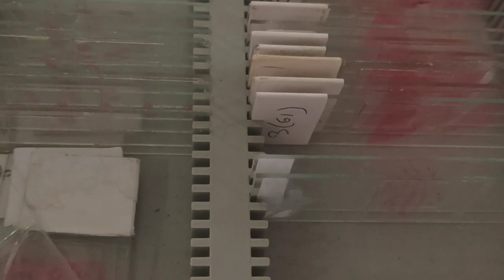My First Professional Viva In Medical Life || MBBS life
Meek mawua back with a new vlog... this Video actually made by my first professional viva, this is the medical student vlog bangladesh... I am Jannatul Mawua,  read in ibn sina medical College.. This is my daily medical life tips and tricks page...
Please do share follow and like